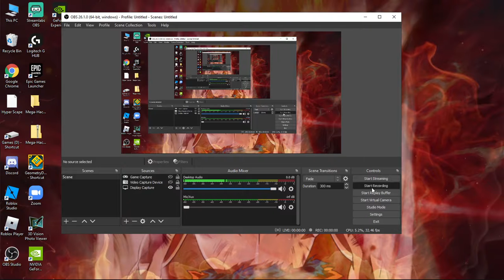Snow Storm II Final Preview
Madturtle576 will make the last part, its gonna be an epic boss